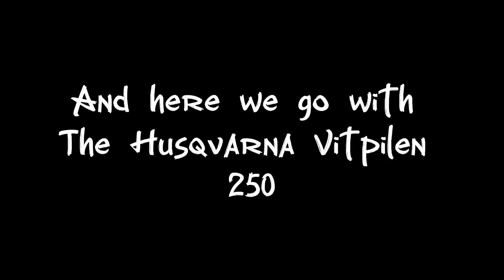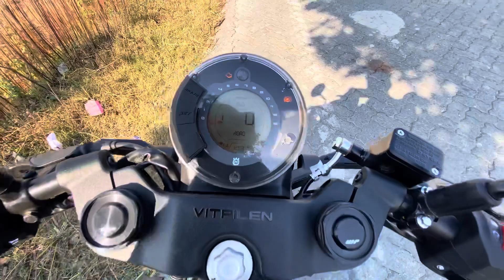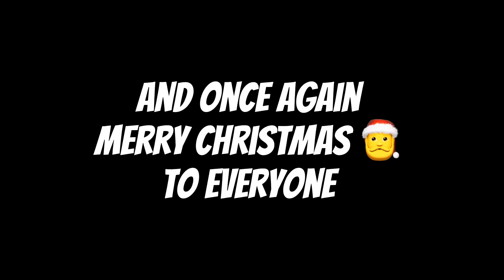Husqvarna VITPILEN 250 | Riding For 1st Time | CHRISTMAS VLOG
Hello everyone in this vlog i went to see my friend Raj’s new bike that is Husqvarna Vitpilen 250 and then hanged out with him in the eve of Merry Christmas